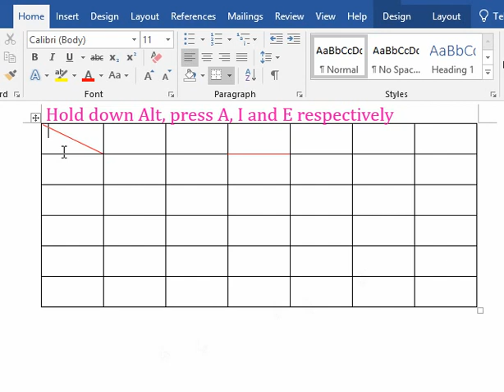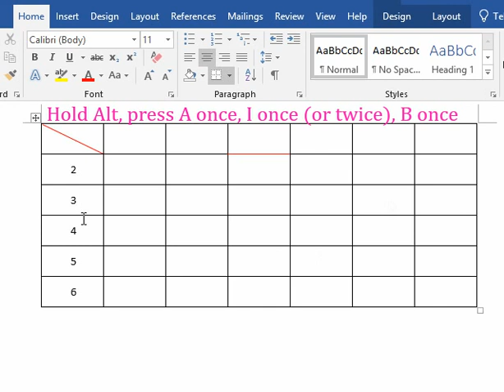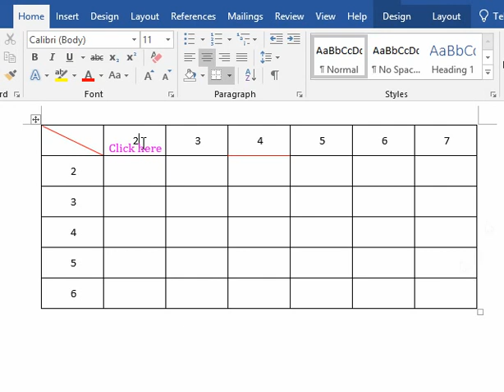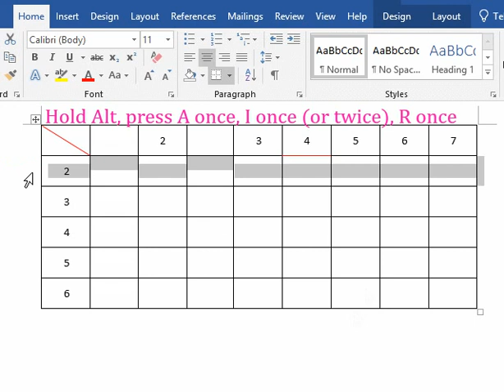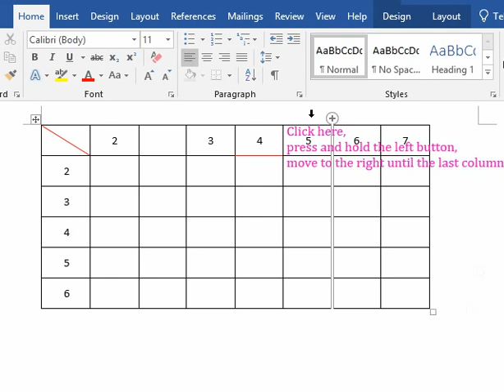How to insert or remove cells, rows and columns in Word using shortcut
Chapters:
0:00 How to insert a cell in Word using shortcut
0:24 How to remove a cell in Word using shortcut
0:54 How to insert a row below in Word using shortcut
1:16 How to insert a row above in Word using shortcut
1:34 How to remove a row in Word (How to delete a row in Word)
1:58 How to remove multiple rows in Word
2:30 How to insert a column on the right in Word
2:53 How to insert a column on the left in Word
3:14 How to insert multiple columns in Word
3:32 How to delete a column in Word
3:52 How to delete multiple columns in Word

Related articles:
ow to delete, insert and add rows, columns and cells in Word with shortcut keys and commands

One. How to insert a cell in Word using shortcut

Suppose you want to insert a cell after the first cell in the first row. Click once in the first cell of the first row to position the cursor there. Hold down Alt on the keyboard, press A, I, and E, respectively, to open the "Insert Cells" dialog box. There are only two ways to move the "active cells (that is, the current cell, that is, the cell where the cursor is located)", that is, move right or move down, we keep the default option, click "OK" or press Enter to insert a cell, and a row is inserted simultaneously at the end of the table to hold the cells moved down.

Two. How to remove a cell in Word using shortcut

Suppose you remove the cell you just inserted. It's already selected, if it's not, click it once to position the cursor there. Hold down Alt, press A once, press the D once (or twice), "ALT, A, D" have been displayed behind "Office access key", continue to press E, open the "Delete Cells" dialog box, select "Shift cells up", click "OK", the selected cell is deleted, and the newly inserted row at the end of the table is not deleted.

Third. How to insert a row in Word using shortcut

1. How to insert a row below in Word using shortcut

Suppose you insert a row below the third row. Position the cursor to the first column of the third row, hold down Alt, press A once, I once (or twice), the "ALT, A, I" have been displayed behind "Office access key", then press B, then insert a row below the third row.

2. How to insert a row above in Word using shortcut

Suppose you insert a row above the third row. Position the cursor to the first column of the third row again, hold down Alt + A at the same time, and press I twice. It will display "ALT, A, I" behind "Office access key", and release A, a row will be inserted above the third row.

Fourth. How to remove a row in Word (How to delete a row in Word) using shortcut

1. How to remove a row in Word using shortcut

Suppose you want to delete the third row of the first insertion. If the third row is not selected, click one of its cells. After selecting it, hold down Alt, press A once, and press D one (or two) times. "ALT, A, D" are displayed behind "Office access key", then press R once, the third row is deleted, and the fourth row is moved up.

2. How to remove multiple rows in Word

If you want to delete multiple lines at a time, click the front of the row to select it, hold down Shift (if you want to delete discontinuous lines, hold down Ctrl) to select them, and delete them according to the above method.

Five. How to insert columns in Word using shortcut

1. How to insert a column on the right in Word

Suppose you insert a column to the right of the second column. Position the cursor to one of the cells in the second column, such as the cell where the second row intersects the second column, hold down Alt, press A once, I one (or two) times, "ALT, A , I" have been displayed behink "Office access key", and then press R once, then insert a column to the right of the second column, and the width of each column is compressed to make room for the new column.

2. How to insert a column on the left in Word

Suppose you insert a column to the left of the second column. Still the cursor positioned on the cell where the second row intersects the second column, hold down Alt, press A once, I one (or two) times, and then press L once, insert another column to the left of the second column. As the column width is further compressed, the row height automatically grows to fit the content.

3. How to Insert multiple columns in Word (insert as many columns as the table at one time)

Select a row, such as the second row, hold down Alt, press A once,I once (or twice), the "ALT, A, I" have been displayed behind "Office access key", and then press R once, inserting multiple columns behind the last column, a total of seven columns are inserted, and the table originally has seven columns, indicating that this method will insert the same number of columns as the original table.